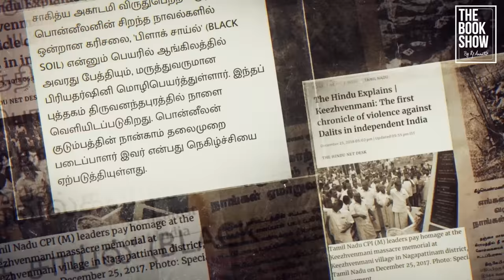Black Soil by பொன்னீலன் | RJ Recommends | The Book Show by RJ Ananthi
Hey there, book lovers! Today, we're diving into the captivating world of "Black Soil" by J. Priyadarshini Ponneelan. I felt so connected and lived the environment in Karisal. This is a thought-provoking novel, Kannappan witnesses the harsh realities faced by the farmers under the rule of a sadistic and powerful landlord. From child marriages to the disturbing practice of young boys marrying older women, the village is oppressed by these shocking traditions. But Kannappan's conversations with the villagers bring hope for a better life. As the farmers rise against the injustices, Kannappan becomes their ally, igniting their spirits and fueling their determination to fight back. Now join us on this must-read journey through "Black Soil" and discover the resilience of the human spirit in the face of adversity. Happy reading!

Buy your copy on